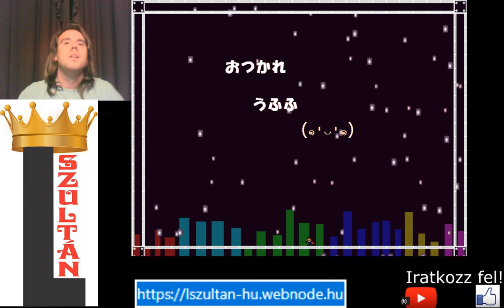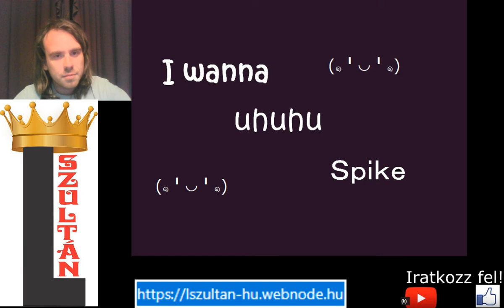A GYŐZELEMÉRT MINDEN KÍNT ELVISELEK I Wanna Uhuhu Spike végigjátszás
1416 halál, amely csak 13 halálnál volt jobb az előzőnél.
Az utolsó pálya volt a legfrusztrálóbb.